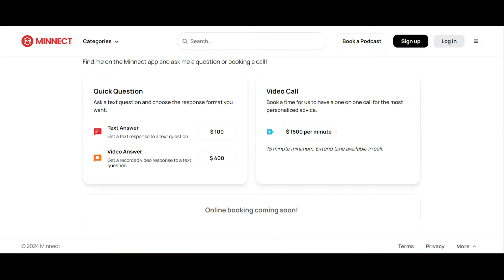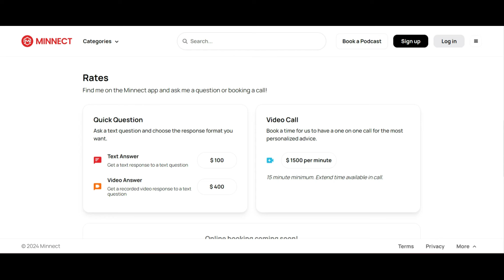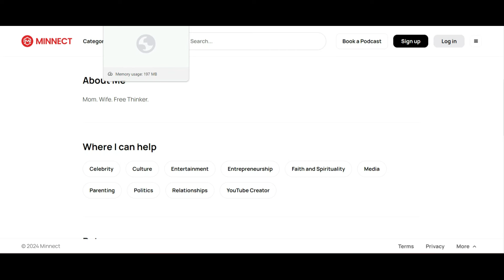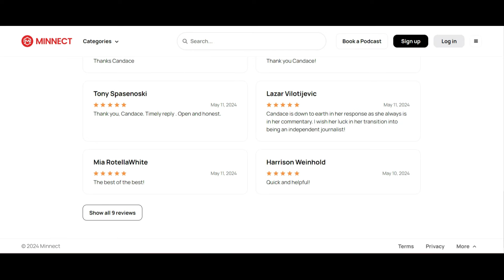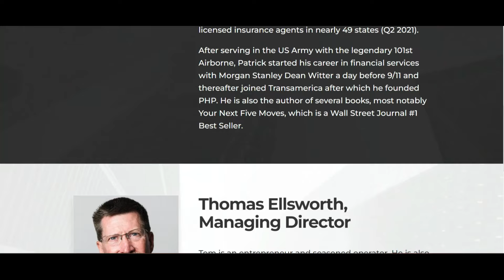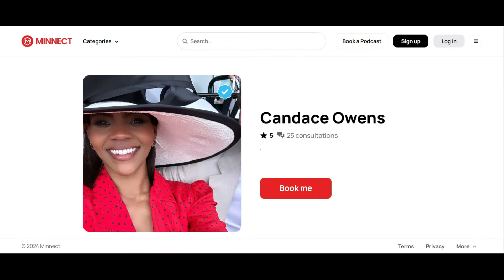Candace Owens Charging $1500/Min. For Advice Now?!